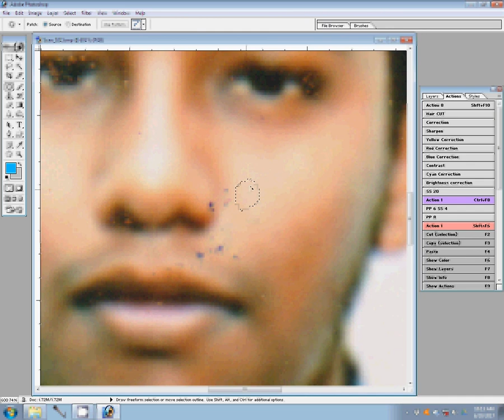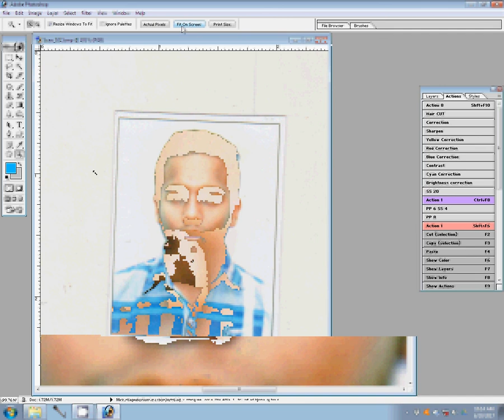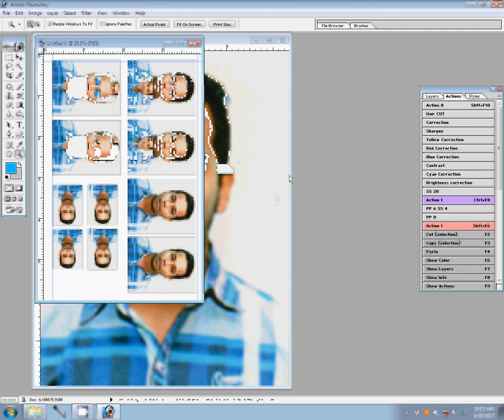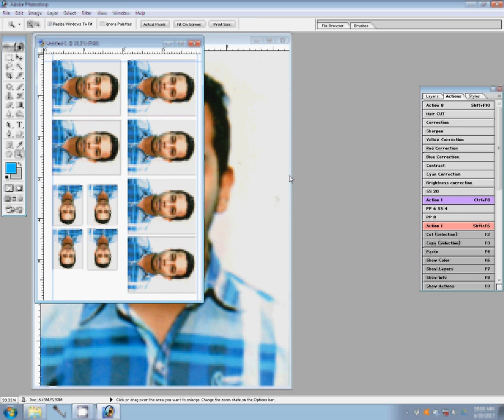how to create passport size photo in photoshop